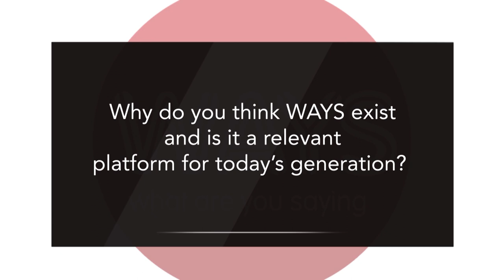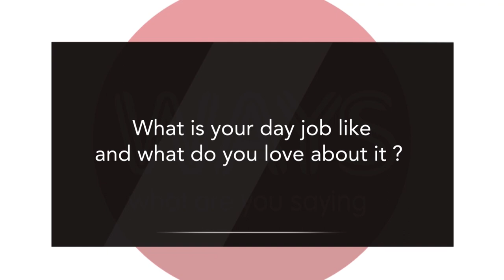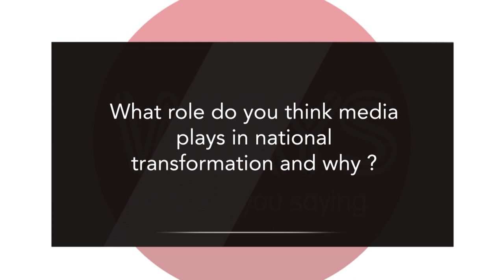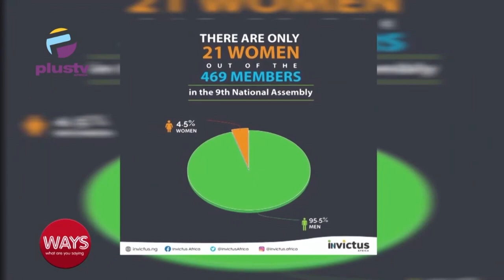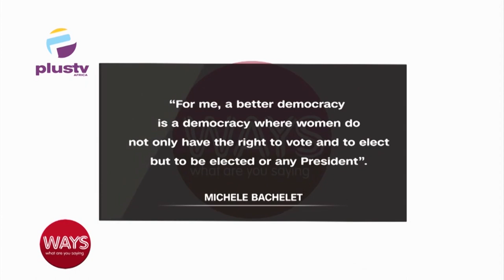WAYS Season Break Special With Adeola